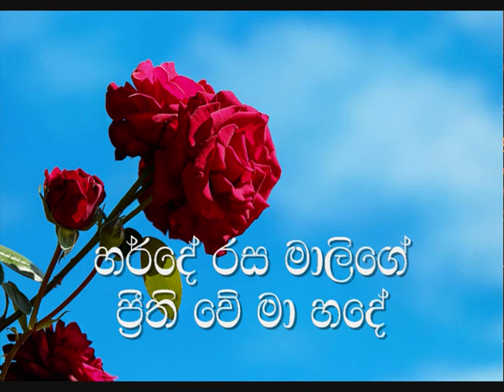Harde Rasa Malige Karaoke (without voice) හර්දේ රස මාලිගේ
Artist : Sujatha Aththanayaka